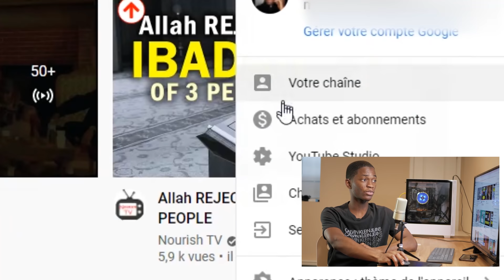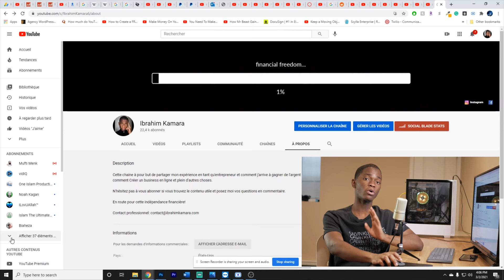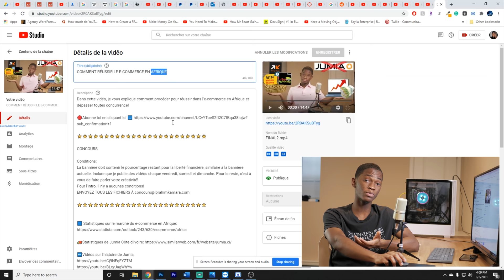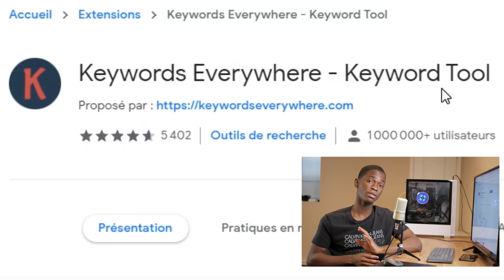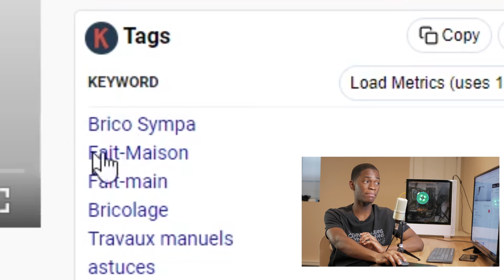COMMENT BIEN DÉBUTER UNE CHAINE YOUTUBE EN 2023